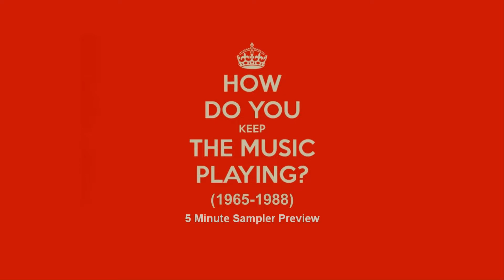Fred Miller's Lectures-in-Song: HOW DO YOU KEEP THE MUSIC PLAYING? 5 Minute Sampler Preview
Pianist/Singer/Narrator Fred Miller presents a 5 MINUTE SAMPLER PREVIEW of his LECTURES-IN-SONG, this one a musical & anecdotal overview of American Popular Song in the years following the arrival of the Beatles (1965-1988). For information about more than 70 other different full-length LECTURES-IN-SONG on vintage American Popular Music, please go to FredMillerMusic.com or contact .